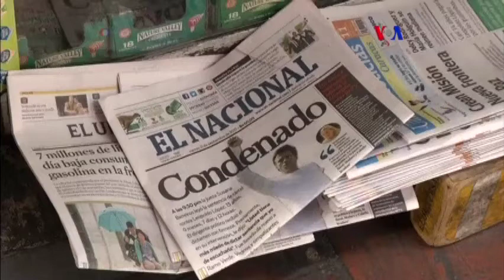Casa Blanca no descarta sanciones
Comienzan a reflejarse las consecuencias, en el ámbito internacional, de la condena a prisión del líder opositor venezolano Leopoldo López. Los pronunciamientos de EE.UU. podrían ir mucho más allá del rechazo.